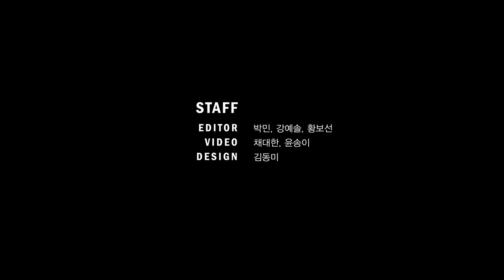마리끌레르 10월호, 영화 특집 'CINEMA DREAM'에 함께한 영화인들에게 부산국제영화제란? _ 마리끌레르 인터뷰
제 25회 부산국제영화제가 10월  21일 개막합니다.
마리끌레르 10월호 속 영화 특집, 'CINEMA DREAM'에 함께한 영화인들이
자신에게 부산국제영화제가 어떤 의미를 갖고 있는지 이야기 했습니다.
신인배우 이레, 이학주, 최정운, 홍경
그리고 '지푸라기라도 잡고 싶은 짐승들'의 김용훈 감독,
'남매의 여름밤' 윤단비 감독, '찬실이는 복도 많지' 김초희 감독은
어떤 대답을 했을까요?
영상으로 확인 하세요.